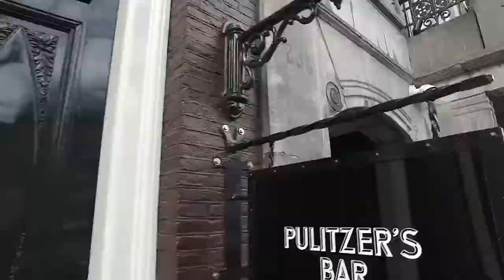Libbey 1924 Glassware Introduction